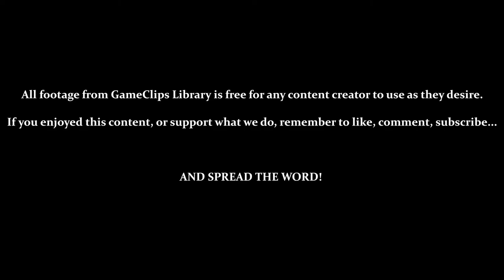Down the Tubes and Tube Race - Earthworm Jim (SNES) — GameClips Library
Table of Timestamps:

0:15 — Andy Asteroids (2)
0:30 — Hitting Asteroids Stops You
0:50 — Psycrow Uses / Steals Boosts
1:16 — Sideswiping Psycrow
1:54 — Down the Tubes
3:08 — Um...HELP!
4:12 — CRY HAVOC AND LET LOOSE THE HAMSTER OF WAR!
4:28 — Submarine (30 Second Time Limit)
5:38 — Air Pumps Reset Timer
6:39 — Mandatory Damage
7:06 — Tube Race
7:38 — Secret Area
8:13 — Oh, You're Gonna Love This...
8:23 — First 99-Second Run (Death by Time Limit)
10:31 - Second 99-Second Run (Death by Collisions)
12:13 - Third Time's the Charm, Right?
13:50 - Vs. Bob the Killer Goldfish
14:10 - GCL Credits